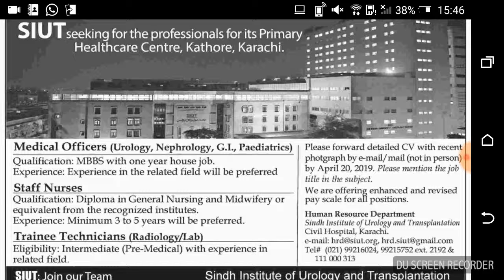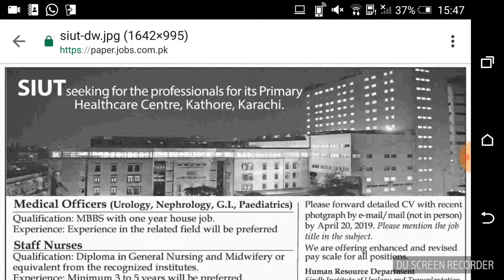SIUT Jobs 2019 Inter to MBBS || For You Channel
Hi Guys ,

Allah Hafiz